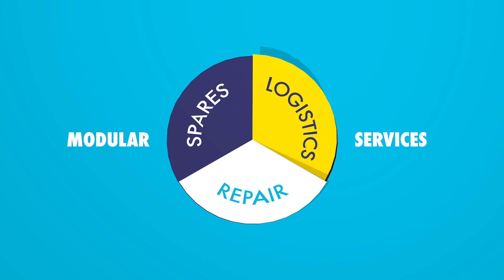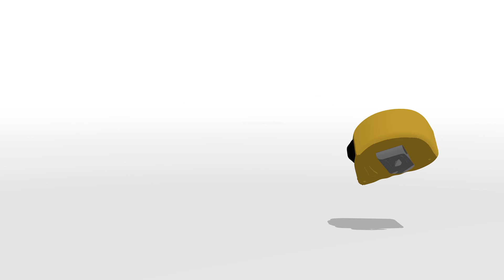Thales - Asset Management Services for avionics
Discover the Thales Asset Management Services offer for avionics components.